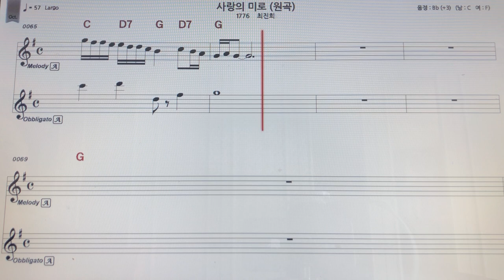최진희사랑의미로 알토색소폰 악보MR ~손미영알토색소폰ㆍ플루트연주 ~손미영알토색소폰ㆍ플루트연주